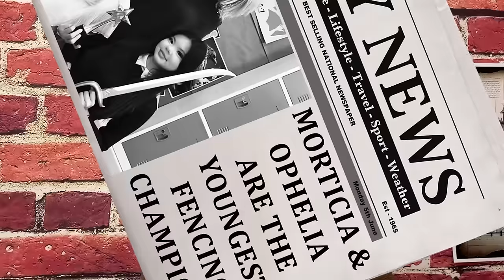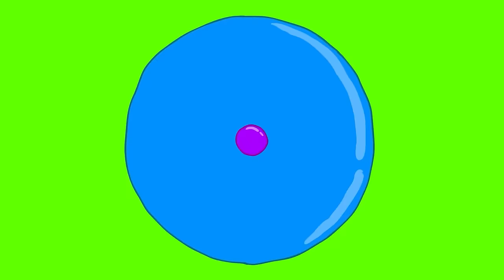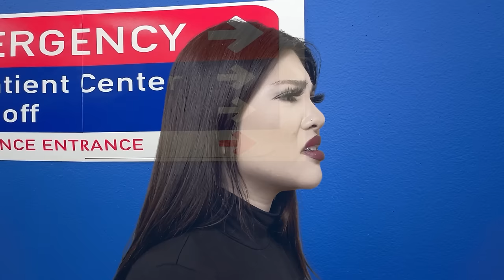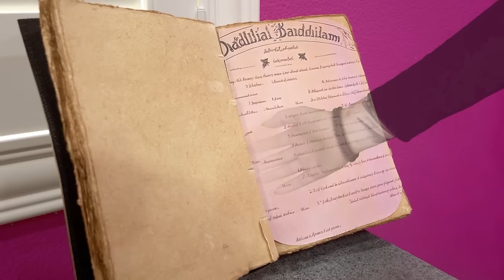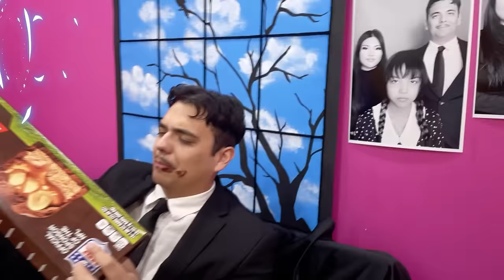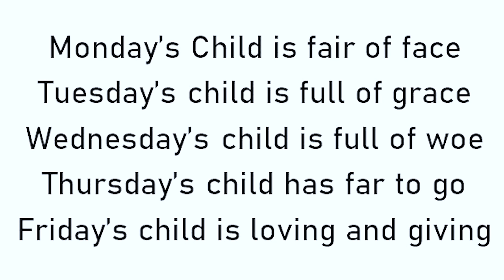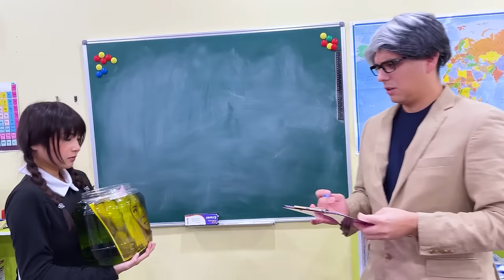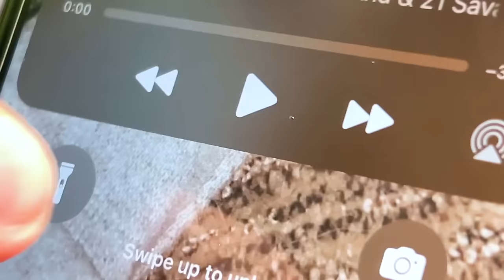FROM BIRTH TO DEATH OF WEDNESDAY ADDAMS MOTHER MORTICIA | CRAZY SITUATIONS BY CRAFTY HACKS PLUS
🦇🌹 Prepare for a darkly enchanting tale like no other as we delve into the life of Morticia Addams, the matriarch of the spookiest family around! 🌕🦉
In our latest YouTube video, "Morticia Addams: A Spooky Love Story," we're peeling back the cobweb-covered curtains to reveal the bewitching life of Morticia. From her eerie beginnings to her enduring romance with Gomez, this is a tale of love, laughter, and a whole lot of spookiness! 💑🖤
Morticia was born into the dark and mysterious world of the Addams family, where the strange and unusual are celebrated. Watch as she navigates through her haunted childhood, mastering the art of ghostly grace and witchy wisdom. 👻🌙
But it was during her school years that Morticia's life took a thrilling turn. She met Gomez, the charming and enigmatic soul who would become her one true love. Witness their love story unfold with all the quirky, kooky, and hilarious moments that make the Addams family so unforgettable! 💘🖤
Throughout her life, Morticia has been a fierce protector of her peculiar family, defending them from the outside world while keeping her eerie elegance intact. Her dark sense of humor, her enchanting allure, and her undying devotion to her family make her an icon of spooktacular proportions! 🦇🌹
So, join us as we embark on a journey through Morticia's world, where every day is Halloween and love knows no bounds. It's a tale that will send shivers down your spine and have you cackling with delight! 🕷️🦇
Don't miss "Morticia Addams: A Spooky Love Story" – the video that will make you fall in love with the Addams family all over again. 🌕🕸️🖤